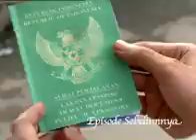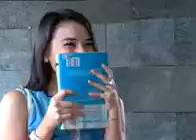Emak ijah pengen Ke Mekah Eps 226